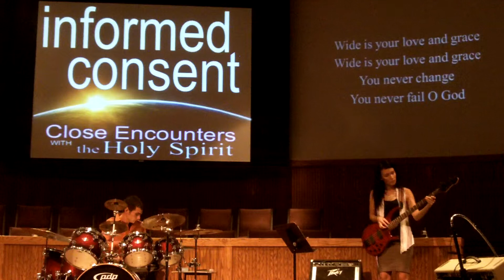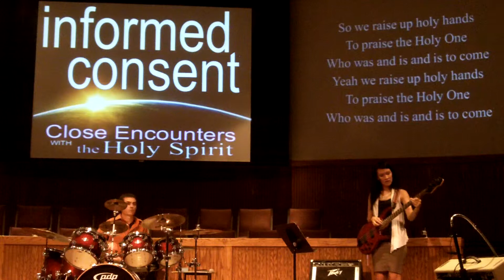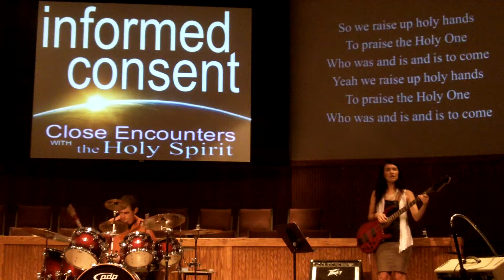Raise UP Holy Hands